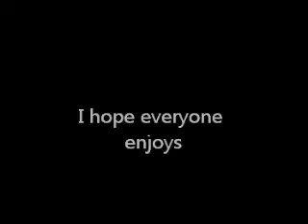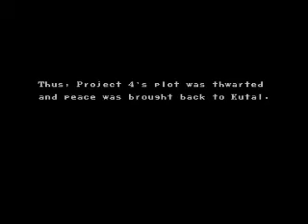(MAME) U.N. Squadron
Hello everyone and welcome to a new arcade game. Today, I will pull out another game that I have never played before in the arcades but I was told that it was fun as heck to play through.